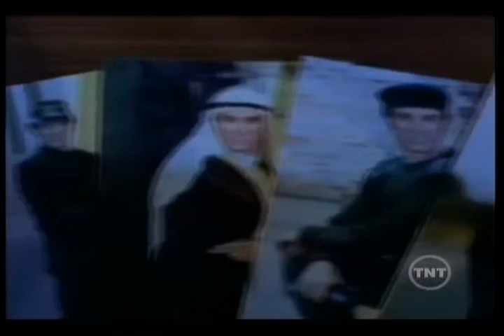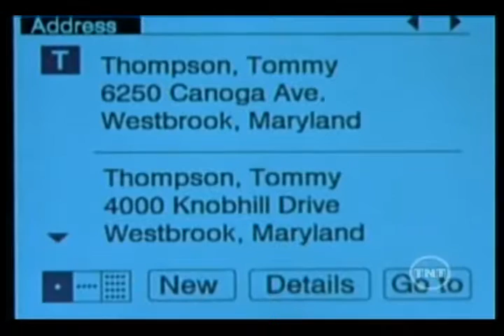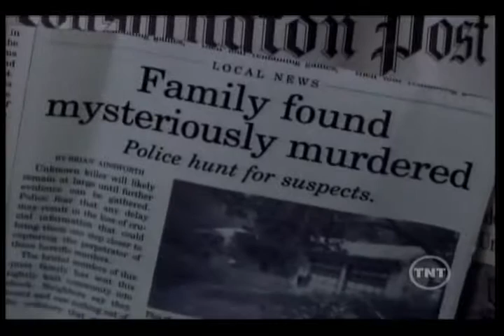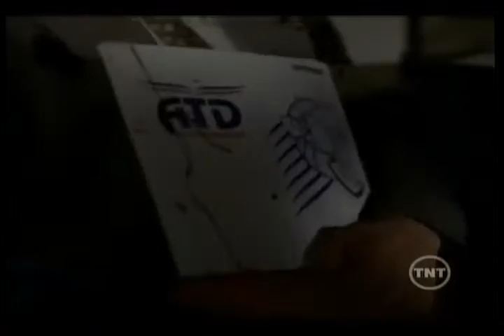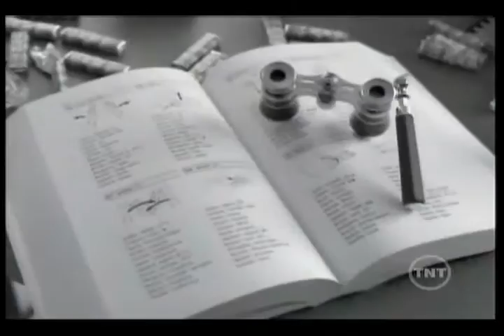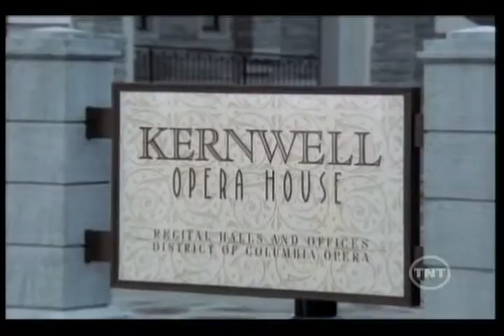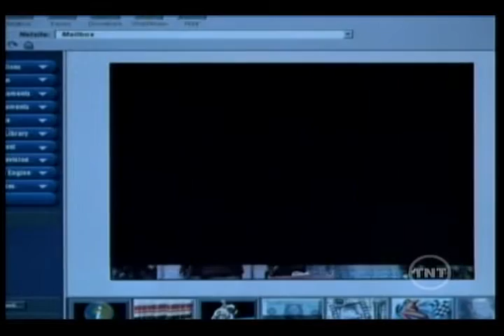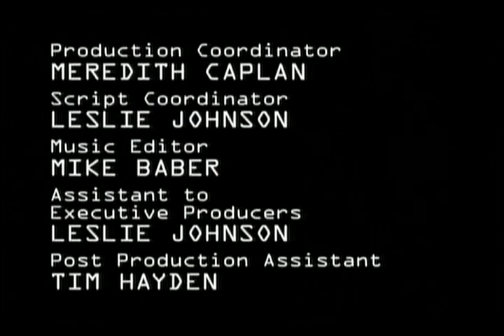The Pretender 2001 2